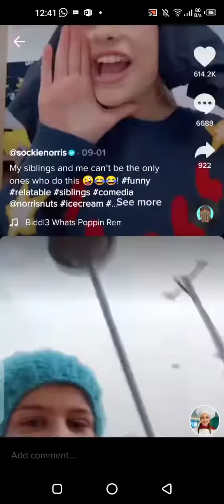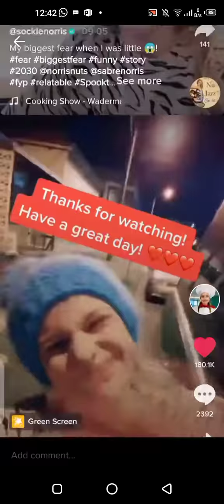Sockie Norris most recent tiktok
I am big fan of Norris nuts